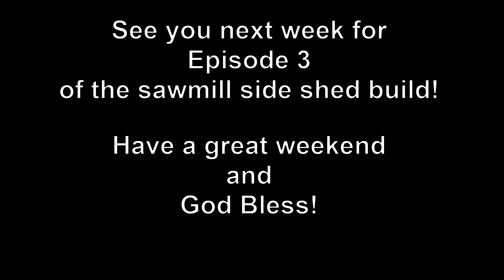Episode 2 - Sawmill Side Shed Build - Unloading the Solar Kiln - Amazing results from the kiln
The project is coming along. I am happy with the solar kiln and the results from the first load of pine lumber.

The pine lumber is being used for the rafter boards and at the current cost of lumber it would have cost me about $600 to purchase.